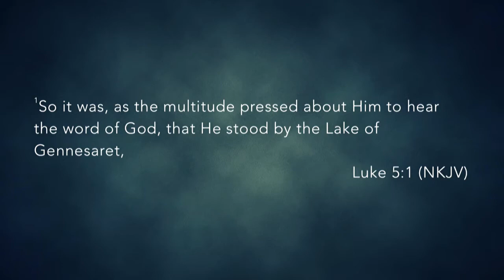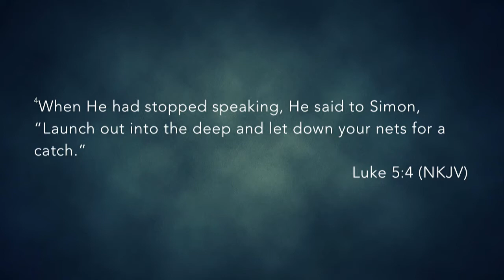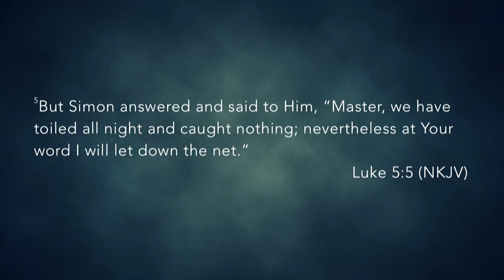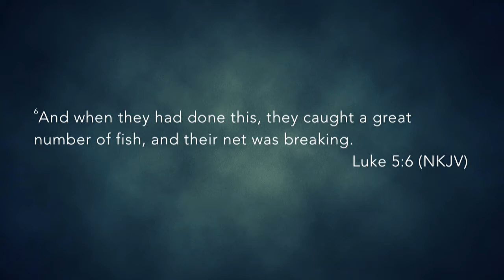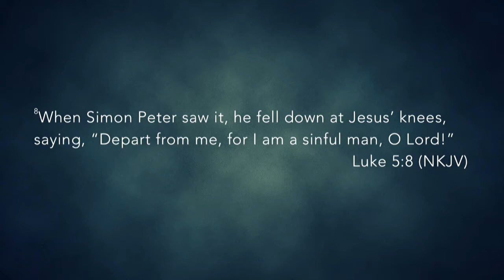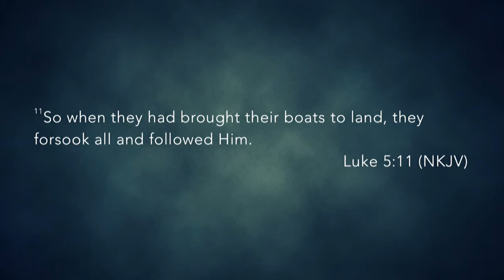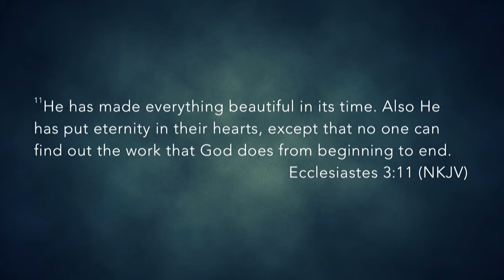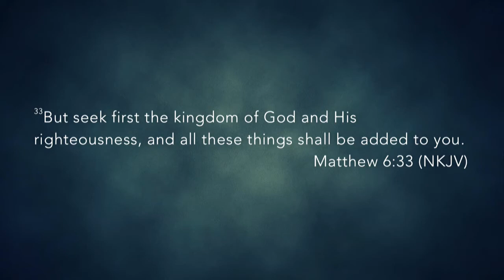When Purpose Walks Away - Adam Bernal - 8.28.16